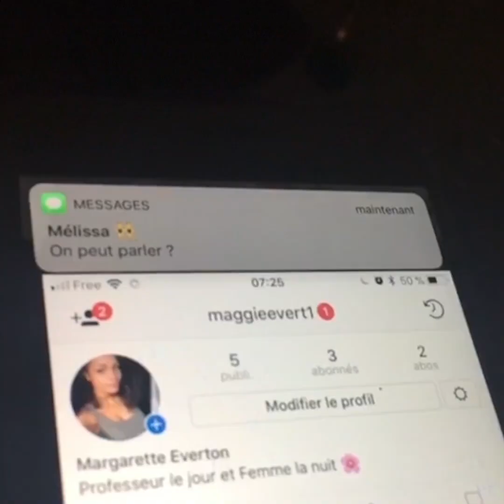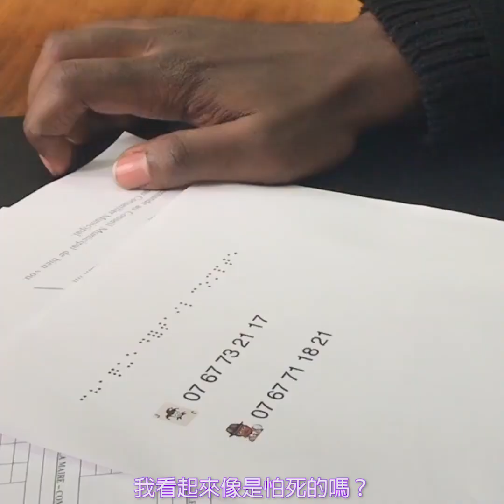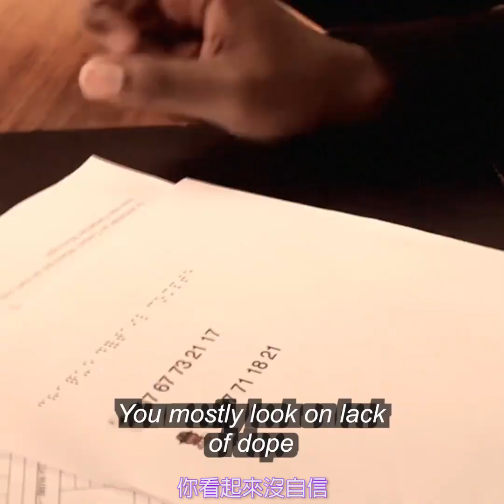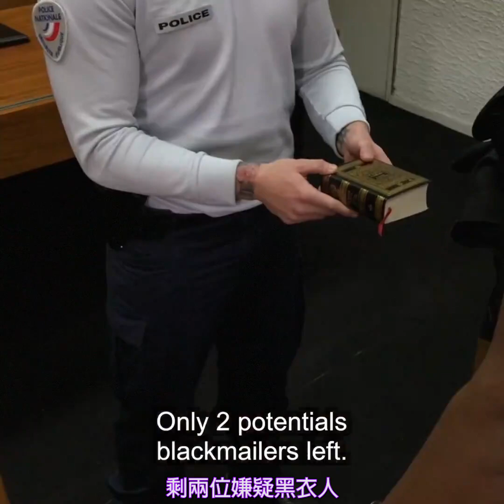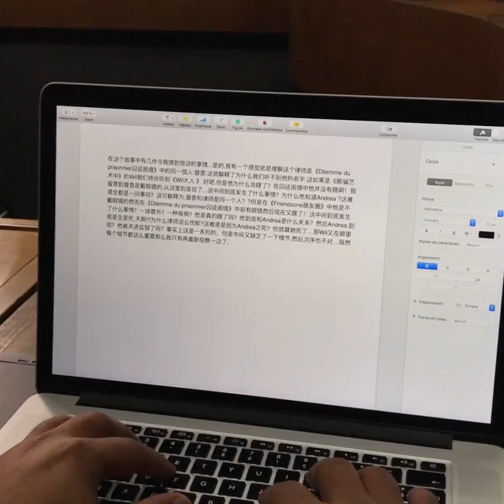誰是兇手 - Wil Aime (中文字幕)